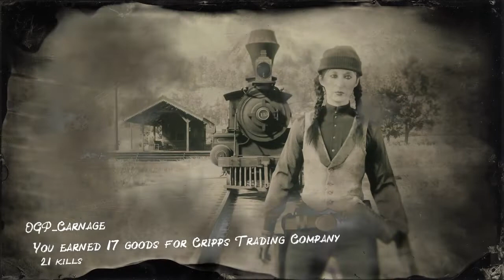Rdr2o -Freeaim vs Auto aim (Trade route)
On my low level account. I did better than I thougt I would do. Hope u guy's enjoy watching, its also a good way to practice freeaim.